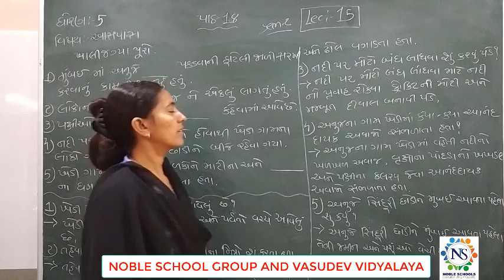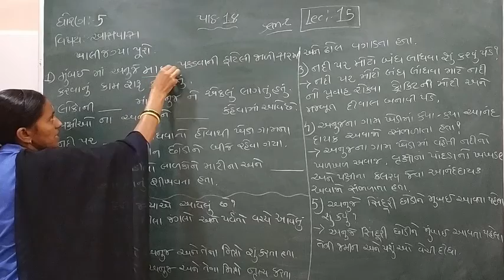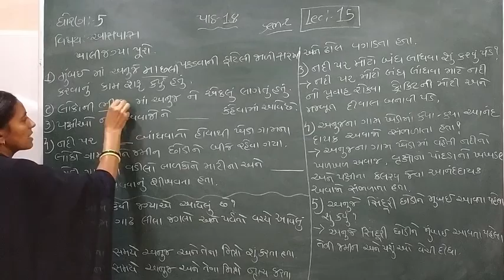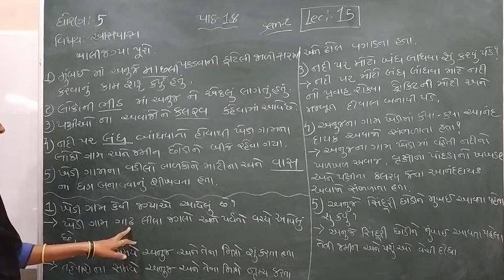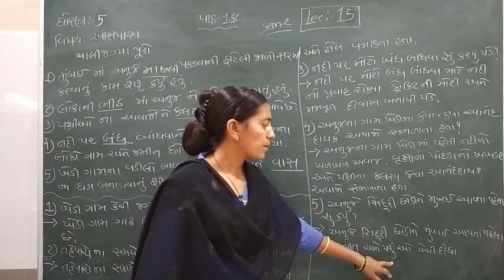Standard - 5 Aaspas Semester - 2 Lecture - 15 by Rachnamadam